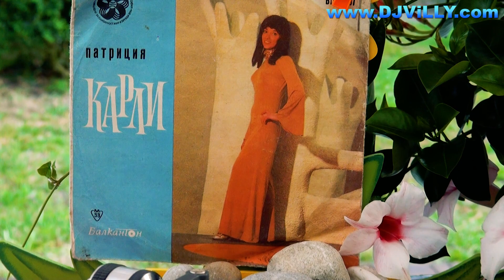Patricia Carli - Combien de Temps (Balkanton 1968) Патриция Карли - Колко Пъти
Label: Балкантон
Serie: ІХ Световен Фестивал На Младежта И Студентите, София, 1968 г. - "За Солидарност, Мир И Дружба" –
Format: Vinyl, 7", 33 ⅓ RPM, Mono
Land: Bulgaria
Veröffentlicht: 1968
Genre: Pop
Stil: Chanson, Vocal